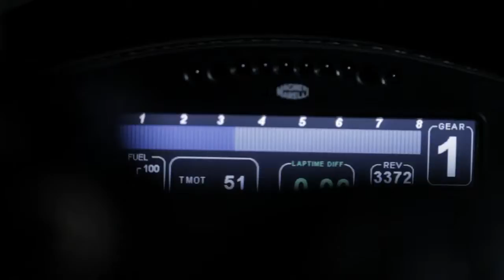01 AMG Christmas